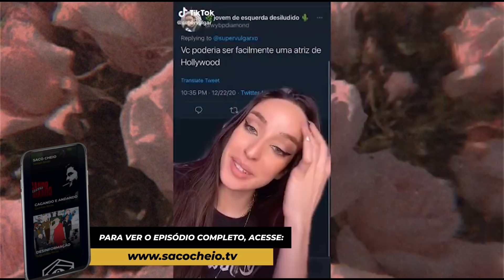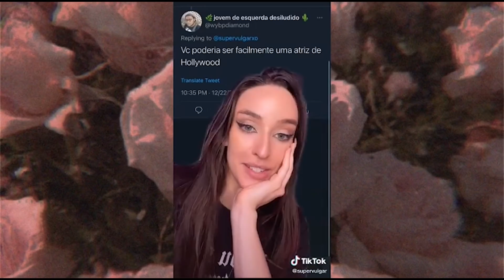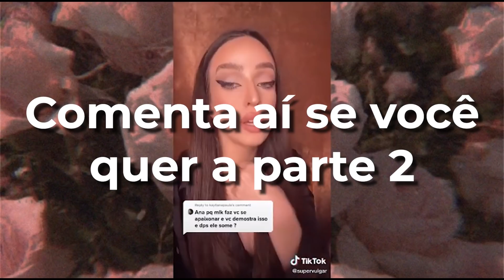Reagindo a SUPERVULGAR: A "ideias radicais" do FEMINISMO